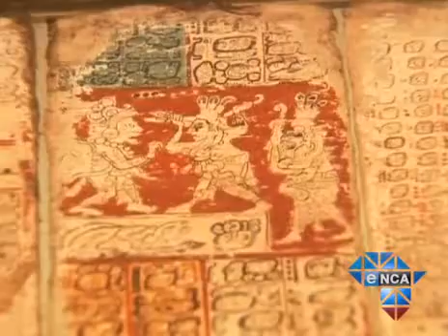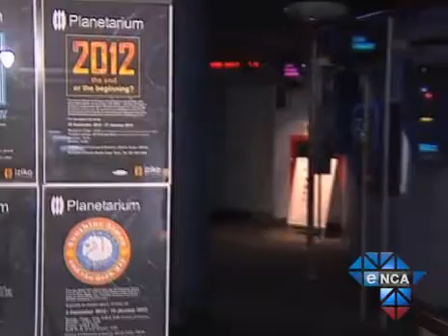Doomsday What Doomsday